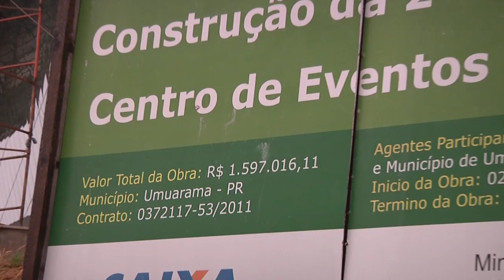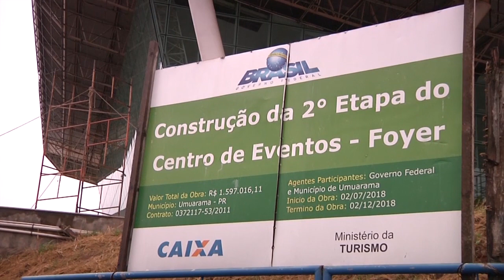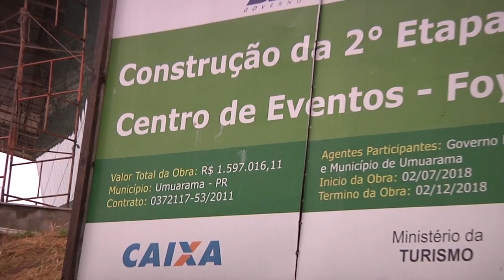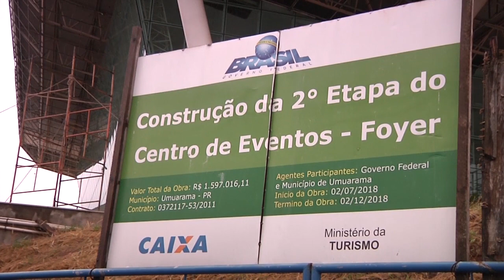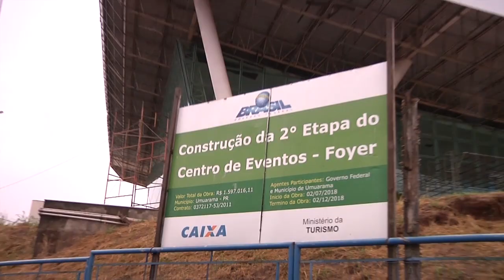Construção do Centro de Eventos de Umuarama segue sem previsão de conclusão